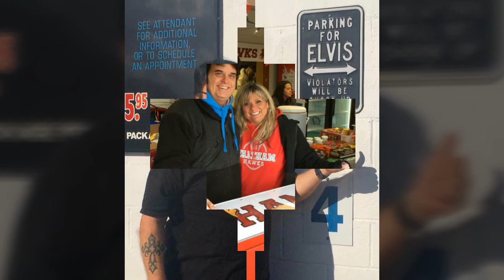Mike Slater our eta of the year 2016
Elvis tribute artist Mike Slater was chosen as eta of the year on all etas all the time